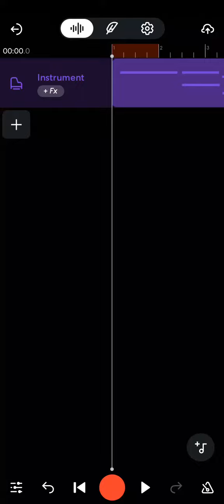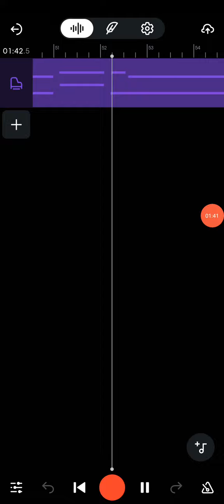New song for yardboys